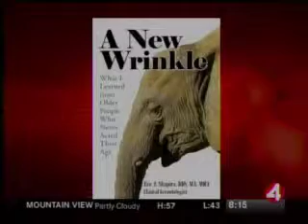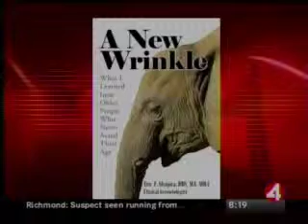Dr. Eric Shapira on KRON TV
Clinical gerontologist & Aging specialist Dr. Eric Shapira is interviewed about his newly published book, A New Wrinkle: What I Learned from Older People Who Never Acted Their Age.